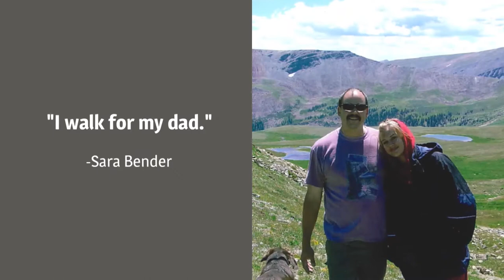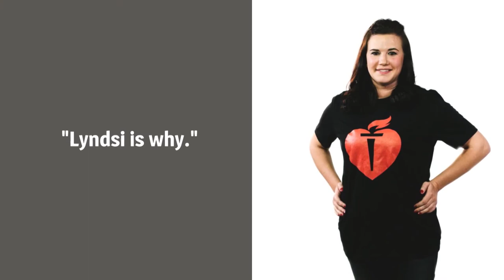Kat Perkins Sings "You Are Not Alone" at 2018 Twin Cities Heart Walk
Kat Perkins dedicated her new song, "You Are Not Alone" to those affected by heart disease at the 2018 Twin Cities Heart Walk. Walkers submitted 'why' they walk and held signs for who they walk for in an emotional mission moment.